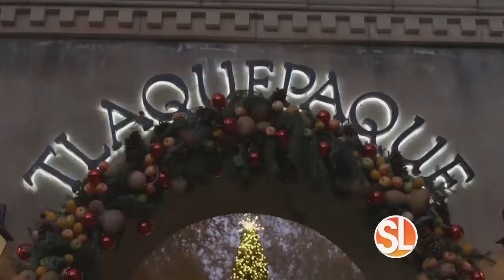Sedona: Red Rock Wonderland for the holidays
((SL Advertiser)) Sedona: Red Rock Wonderland for the holidays